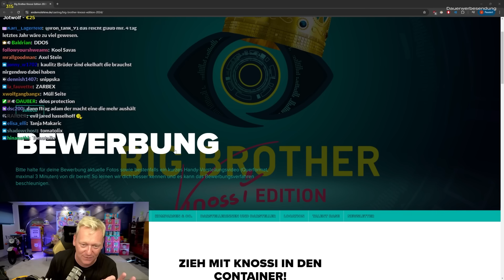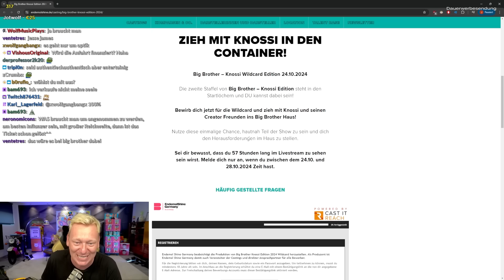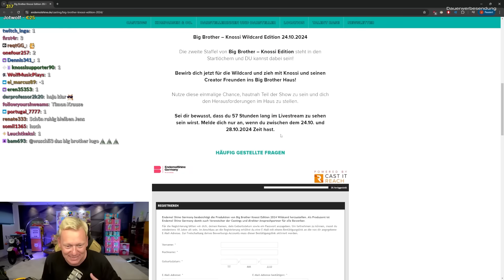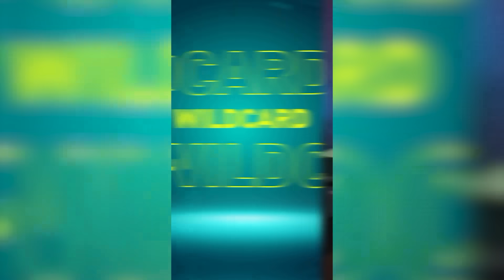BIG BROTHER (Knossi Edition) STAFFEL 2 🤩 WILDCARD für einen ZUSCHAUER 😱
➤ Du möchtest mir persönlich schreiben? Hier ist Meine Nummer: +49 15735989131
➤ Sichert Euch jetzt die Knossi noblechairs Edition oder die neue Legend Series